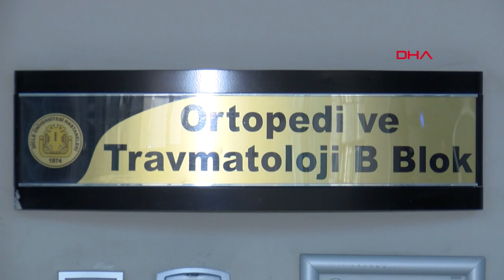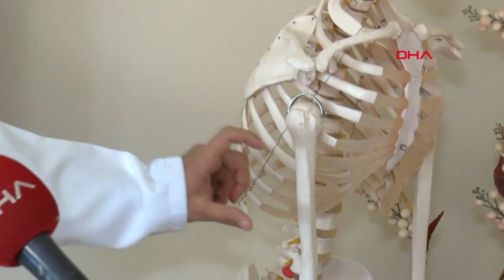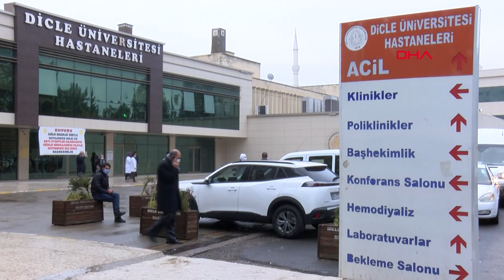Bacağından Alınan Kemikle, Kolu Kesilmekten Kurtuldu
Diyarbakır'da Ferit Çalış'ın (34), kötü huylu tümör bulunan üst kol kemiği ameliyatla çıkarılıp, yerine bacağından alınan kemik yerleştirilerek kolu kesilmekten kurtuldu. Dicle Üniversitesi Ortopedi Travmatoloji Anabilim Dalı Başkanı Prof. Dr. Emin Özkul, "Kemiğin kaynadığını düşünürsek hasta hemen hemen eski yaşantısına dönecek kadar iyi olacak" dedi.
Selim KAYA- Nurettin FİDANCAN/DİYARBAKIR, (DHA)-